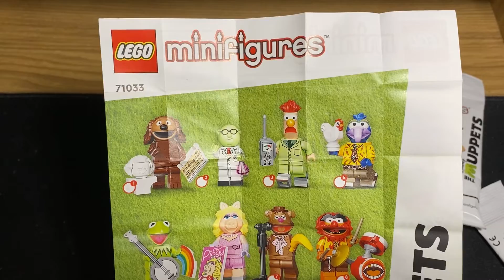Lego The Muppets Minifigures! Mystery Packs Opening!✨🤍